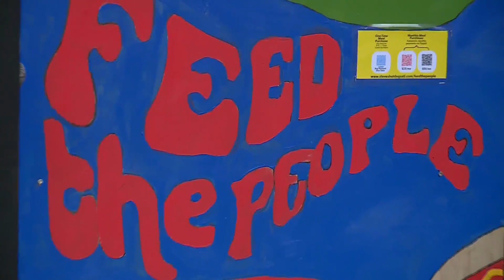Artist offers helping hand to St. Louis restaurant hit by thieves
After a recent spike in smash-and-grab thefts in the St. Louis area, one local artist is stepping up to support a business that was recently targeted.